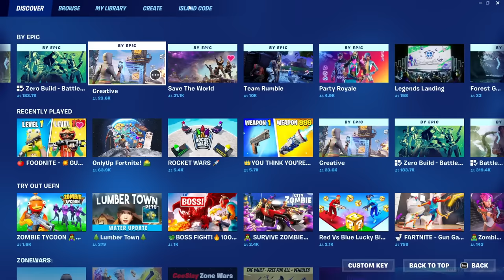Fortnite added ME (kind of)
🍅 PLAY FOODNITE 💥GUN GAME NOW: 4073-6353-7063
Make sure to ❤️FAVORITE the game!! plz
So I am officially technically in Fortnite...
Map will be updated and might be a bit buggy for now!!